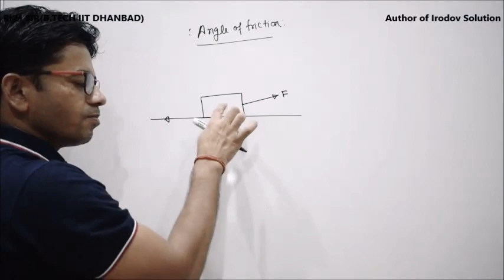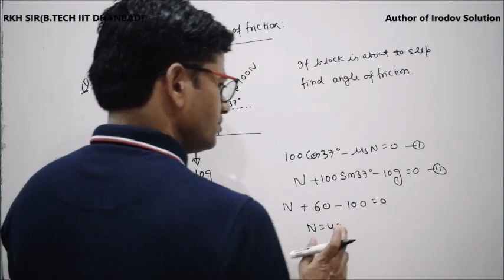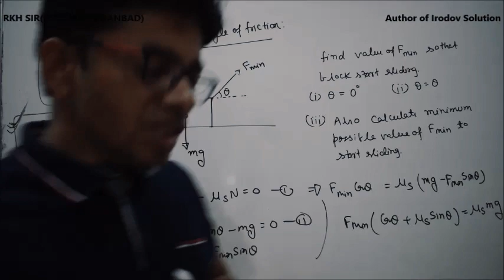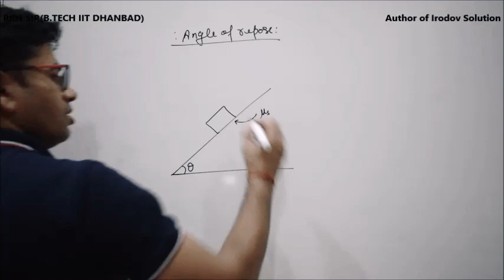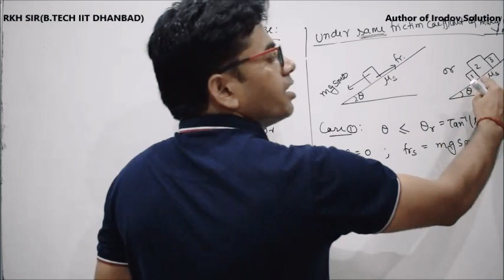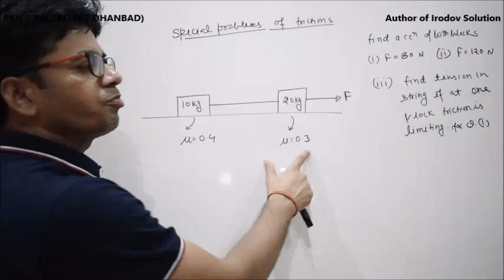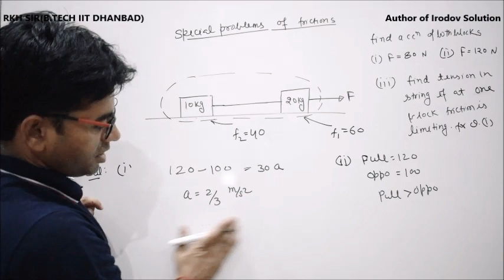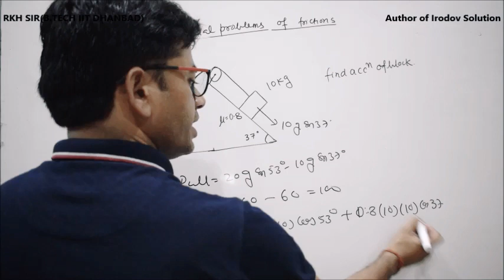Lecture-3:Questions based on angle of friction,angle of repose, two blocks with string by RKH Sir